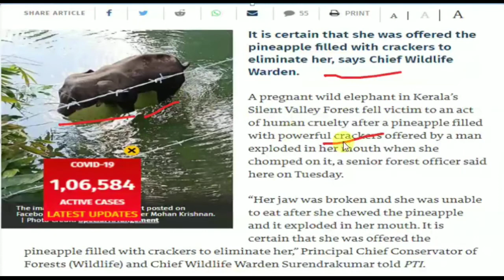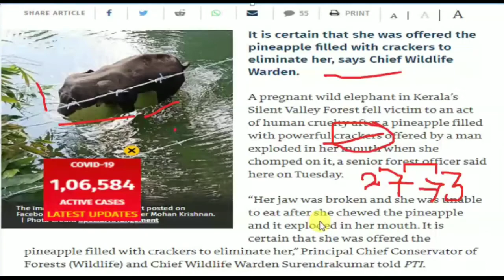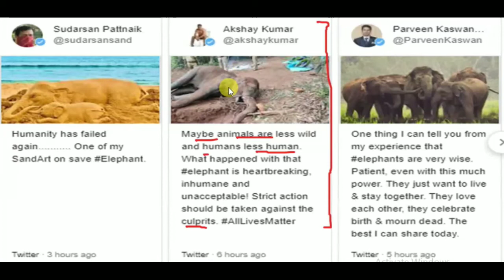Kerala Elephant incident HumanityNoMore Kerala: Pregnant elephant Death 🐘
The

Kerala

 government on Wednesday said a wildlife crime investigation team will probe the brutal killing of a pregnant wild elephant last month in a forest area in Palakkad district even as the Centre took a serious note of it and sought a report from the state.

The elephant had consumed a pineapple filled with powerful fire crackers which exploded in the animal's mouth in the Silent Valley Forest and died about a week later.
Pregnant Elephant killed in Kerala

केरल सरकार ने बुधवार को कहा कि एक वन्यजीव अपराध जांच दल पलक्कड़ जिले के एक वन क्षेत्र में पिछले महीने एक गर्भवती जंगली हाथी की नृशंस हत्या की जांच करेगा, यहां तक ​​कि केंद्र ने भी इसे गंभीरता से लिया और राज्य से रिपोर्ट मांगी। हाथी ने शक्तिशाली पटाखे से भरे अनानास का सेवन किया था जो साइलेंट वैली फॉरेस्ट में जानवर के मुंह में फट गया था और लगभग एक हफ्ते बाद उसकी मौत हो गई थी।